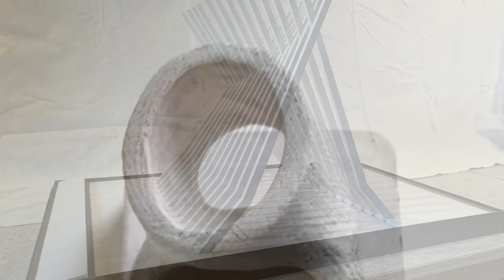Small Sculpture Prize 2020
The Small Sculpture Prize is a National Award for an original free-standing or wall sculpture up to 800mm in any direction and has a Premier prize of $3000

The finalists this year are: Gail Barratt, Robert Barrington, Lisa Bate, Jane Bowman, Laurel Davis, Antony Densham, Jim Edge, James Edmonds, Jonathan Foley, Aaron Frater, Sarah Guppy, Volker Hawighorst, DeAnne Lawford-Smith, Sarah Lenton, Kim Logue, Holly MacKinven, Gerard McCabe, Mark Mitchell, Neke Moa, Kiya Nancarrow, Emma Rochester, Nora Shayeb, Annie Smits Sandano, Frances Studd, Murray Swan, Di Tocker, Jonathan Truslove, Clovis Viscoe, Di West.

Here is a short sampler of some the finalists in this years Small Sculpture Prize 2020. Visit the gallery website for more images, works, artist and selector details as we bring this exhibition to you at home during this time of Covid19 lockdown